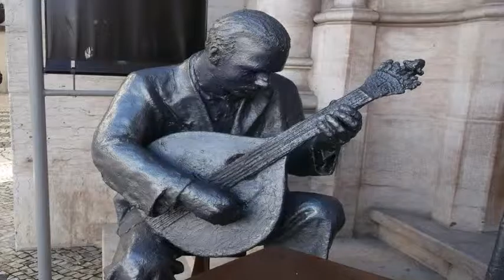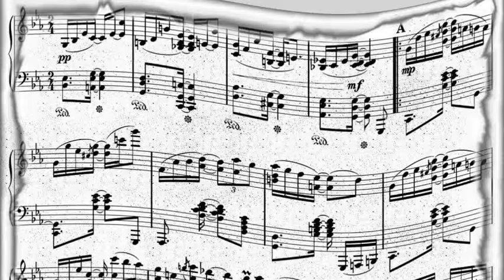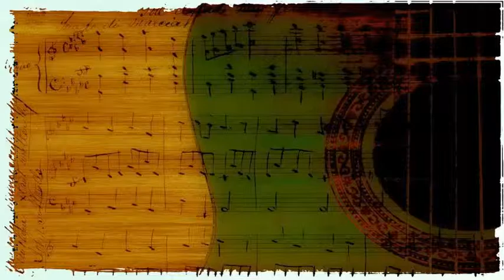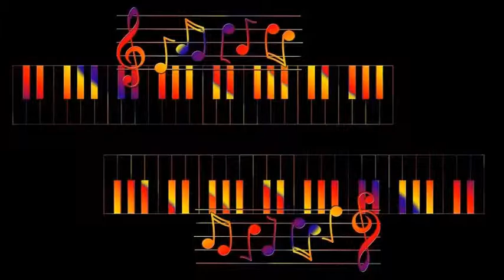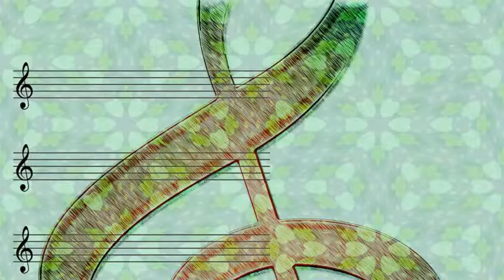MJT 3 - Raggity Man (1960)